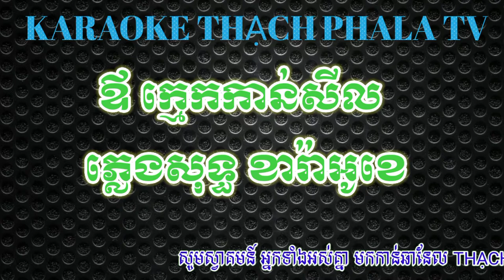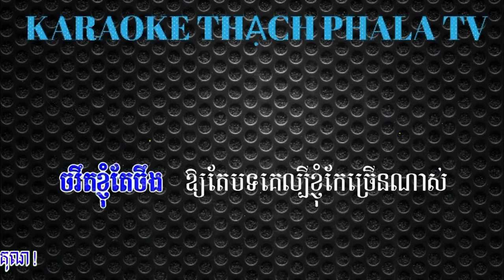ov kmek kan sel karaoke - ឪ​ក្មេកកាន់សីល ខារ៉ាអូខេ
ឪ​ក្មេកកាន់សីល ភ្លេង​សុទ្ធ ខារ៉ាអូខេ អកកាដង់, ov kmek kan sel phleng sot karaoke
សូមជួយចុច​ជាវ​ ឆា​នែ​ល​ខ្ញុំ​ដើម្បី ទស្សនា​វីដេអូ​ថ្មី​ៗ​ទៀត​ សូម​អរគុណ​